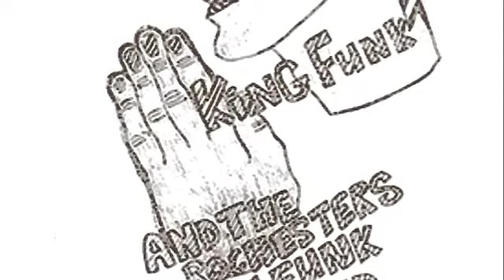MICHAEL MATHIS (AKA) KING FUNK & THE ROCHESTERS OF FUNK BAND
"SMELLY MUSIC" (YOU'VE GOT TO FUNK TO STAY ALIVE)
Written and Performed by Michael Mathis